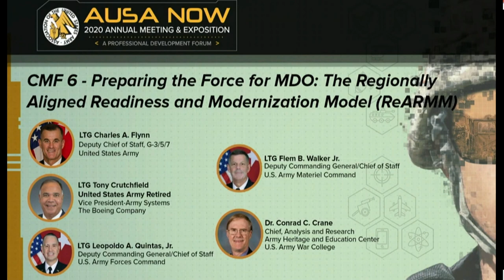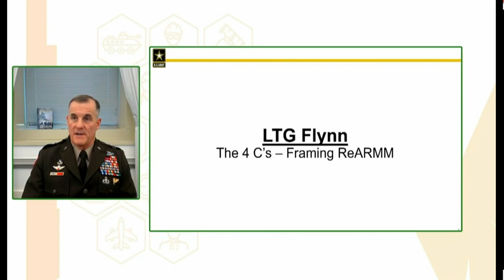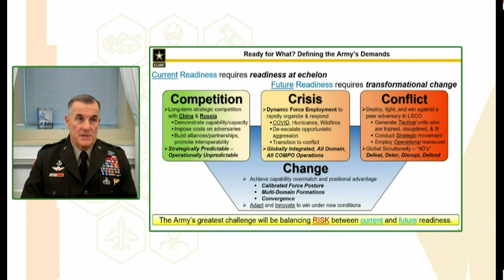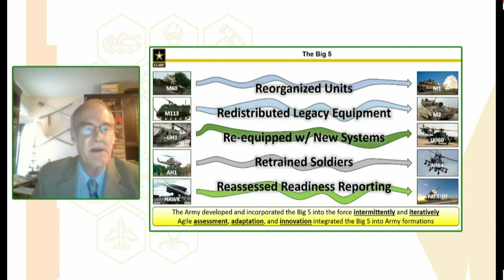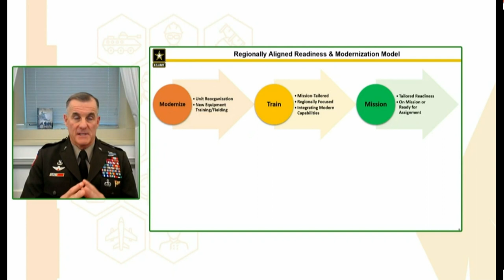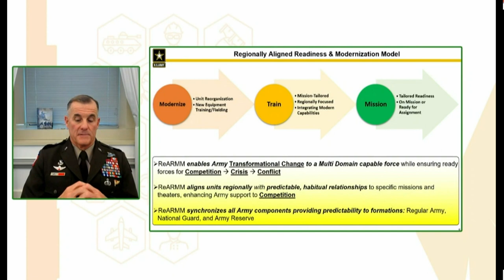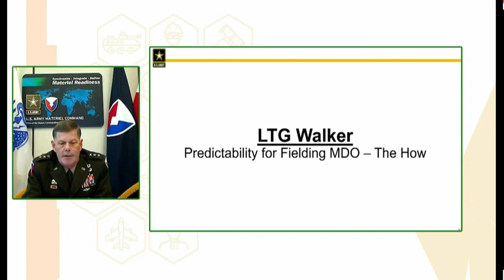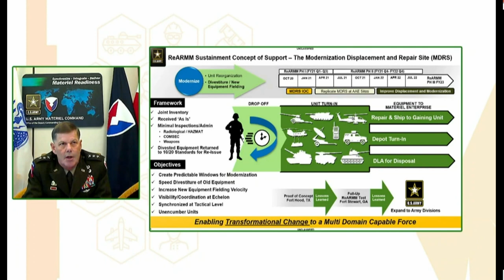AUSA 2020 CMF 6 - Regionally Aligned Readiness and Modernization Model (ReARMM)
Preparing the Force for MDO: Regionally Aligned Readiness and Modernization Model (ReARMM)

Speakers: LTG Charles Flynn, LTG Tony Crutchfield, LTG Leopoldo Quintas, LTG Flem Walker, and Dr. Conrad Crane